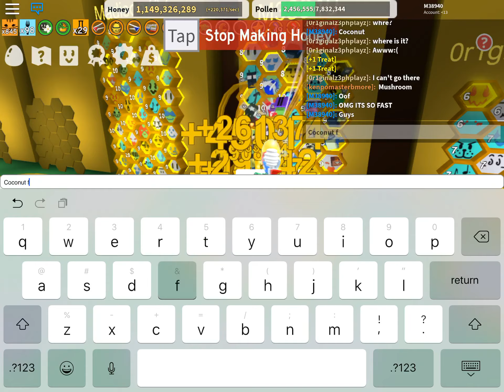Defeating legendary sprout in coconut field short vid bee swarm simulator